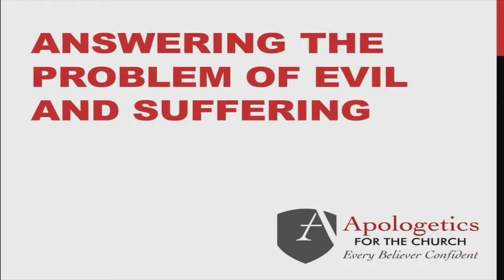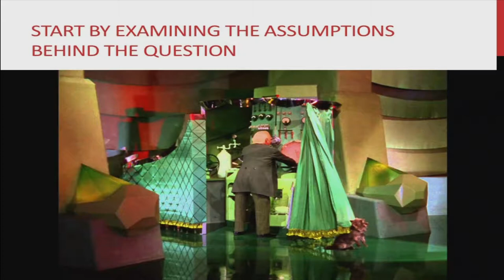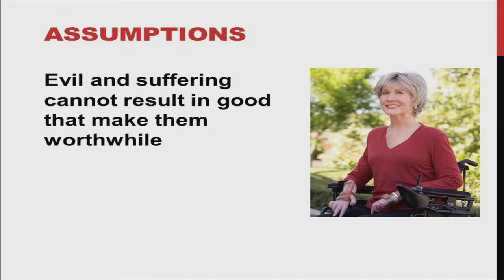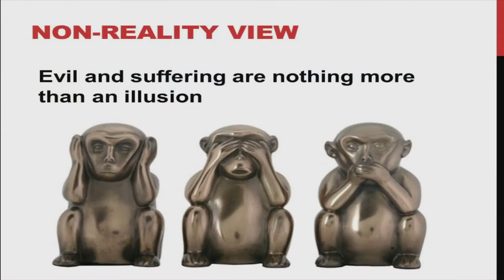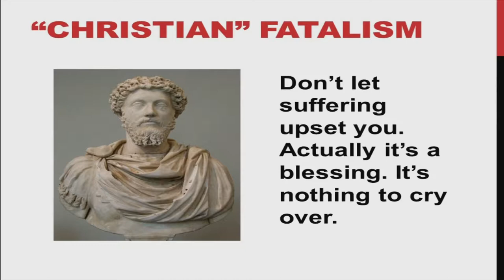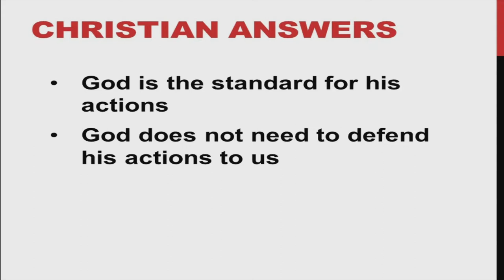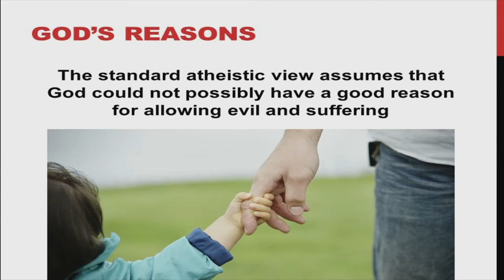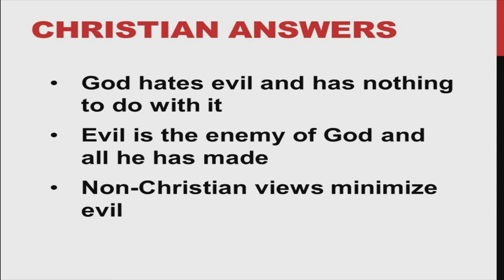Apologetics for the Church: Every Believer Confident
Dr. Mark Farnham speaks on apologetics at FCC on April 22nd, 2018.